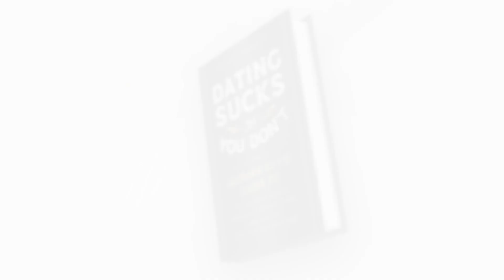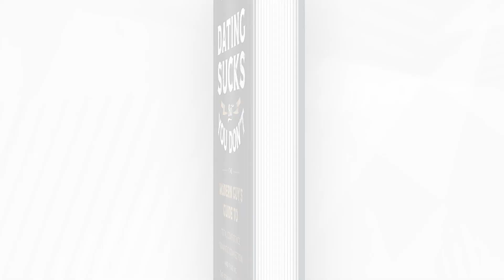The Power of Presence: 6 Ways to Get Out of Your Head and Flirt with Charm | Dating Transformation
You know what’s frustrating? When you’re talking to an attractive woman—say, on a date or at a social event—and you get stuck in your head. You overthink. You judge yourself. You worry, “What do we talk about next? What if I run out of things to say?” This hurts your confidence and leads to awkward conversations. Yikes.

Well, those days are over. It’s time to unleash the power of presence! Dating coach Connell Barrett has had over 1,000 dates, and in this episode of the Dating Transformation podcast, he unveils 6 tested moves to help you get out of your head and into the present moment… so you can have fun, flirty dates and stimulating conversations.

Listen now, and give her a present: your presence!

FOR A FREE STRATEGY CALL WITH CONNELL, TO LEARN HOW TO ALWAYS KNOW WHAT TO SAY TO WOMEN:

GET CONNELL’S NO. 1 BESTSELLING GUIDE FOR MEN, “DATING SUCKS BUT YOU DON’T,” YOUR PRACTICAL GUIDE ON HOW TO GET A GIRLFRIEND BY BEING RADICALLY AUTHENTIC:

Quotes

""Lower the conversational bar when talking to women. You're just chatting, not doing standup comedy or a TED Talk." -Connell Barrett

Connell Barrett
Founder and Executive Coach of Dating Transformation

Chapters

00:00 - Introduction
02:12 - The Science of Staying in the Moment
00:43 - Overcoming Overthinking When Talking to Women
03:06 - Impress Women on Dates with Confidence
08:37 - Simplify: Uncovering Your Natural Wit
11:10 - Authentic Conversations: Lowering the Pressure and Being Yourself
15:11 - Promote Positivity: Avoid Sharing Negative Thoughts and Feelings
19:44 - Engaging Conversation: Exploring the University of Texas
20:54 - Making Connections: The Impact of Active Listening
23:10 - Focus on Her Happiness in Dating
26:52 - Elevate Conversations with Backup Topics
28:08 - The Comfort of a Conversation Safety Net
31:17 - Outro